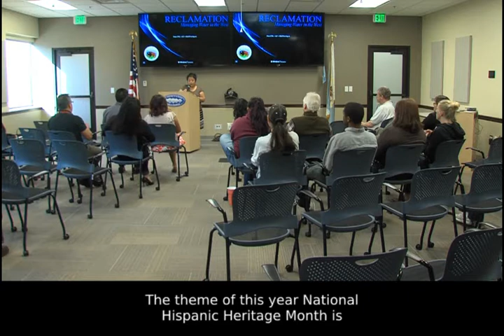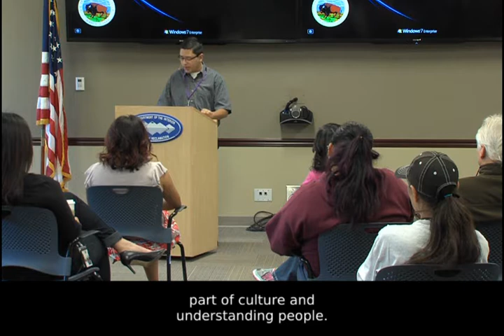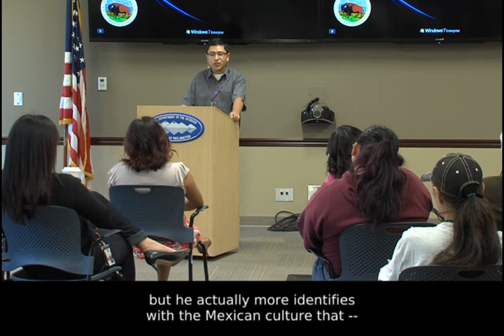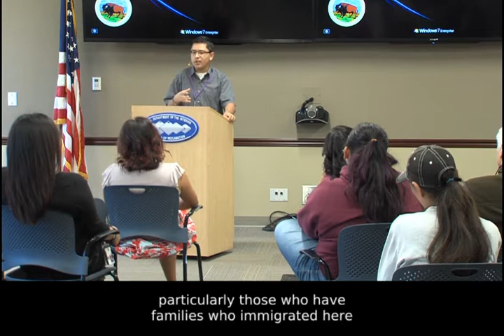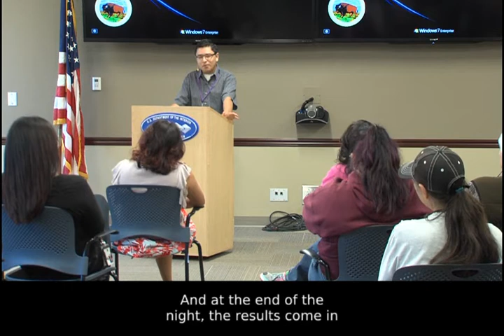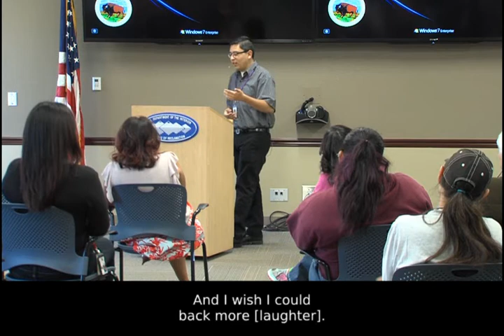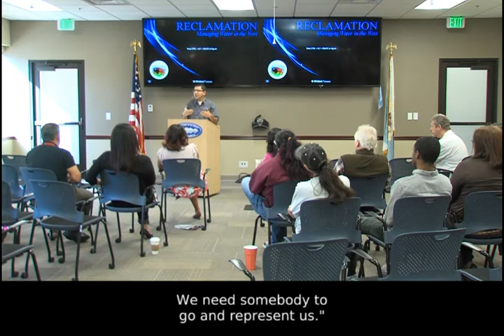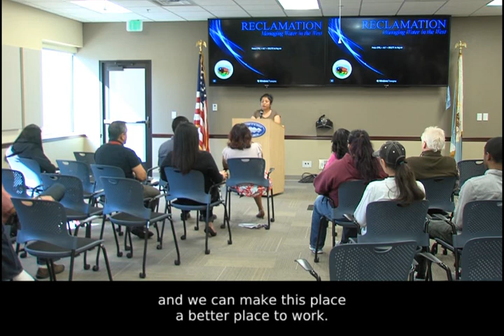Diversity Hispanic Heritage 2016 Ismael Fernandez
Wilder Councilman Ismael Fernandez speaks on diversity